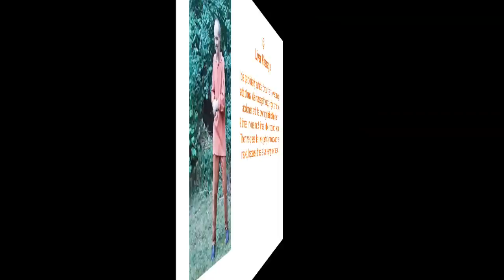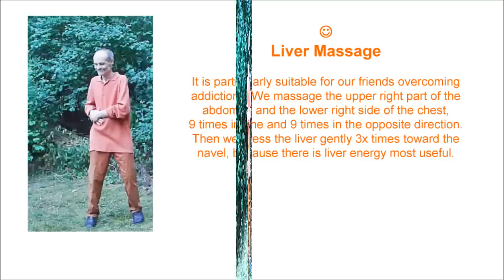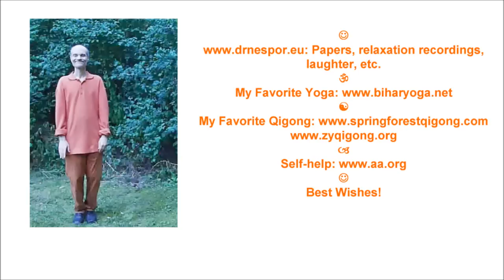Massage of Internal Organs and Liver Massage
We massage directly or indirectly the most important organs in this way. The circulation of energy and digestion are improved. The liver Massage It is particularly suitable for our friends overcoming addictions. Enjoy and use! Music maestro Eversober. Papers, relaxation recordings, laughter, etc. My Favorite Yoga My Favorite Qigong Self-help Best Wishes!